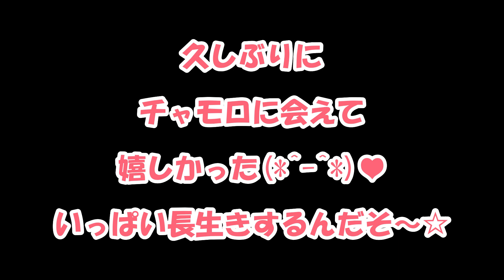妹が飼っている超こだわりの強いウサギに会ってきたｗ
今までは主に歌ってみたを上げていたのですが、これからはちょっとした日常をゆる～く上げていこうと思っています(*^^*)

どんなチャンネルにしていくかは徐々に決めていこうと思っているので是非応援してくれたら嬉しいです(｡◕-◕｡)☆

★愛犬ポルコのオリジナルグッズ販売中(*^^*)